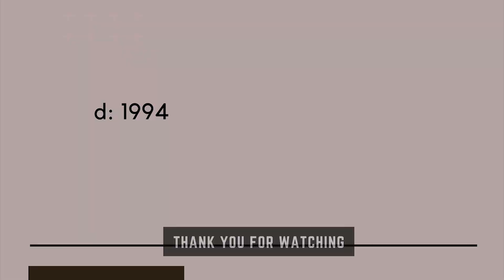Can You Feel the Love Tonight - Cover by Milleni Fernando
Cover by - Milleni Fernando ( Faculty of Allied Health Sciences, UoP)
Song title - Can you feel the love tonight
Original Artist - Elton John

Made with 🧡 for your entertainment. Hope you guys will enjoy this rendition!